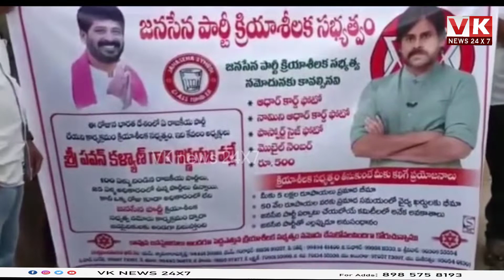Janasena party Kriyasilaka Sabhyatham I Jagampeta I VK News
VK NEWS 24x7 is Telugu Live news which gives 24 Hours Live News covering politics news, sports news, entertainment news. Channel gives hourly news updates. This is our Telugu Live TV Live Streaming on YouTube which can be accessed from anywhere across the Globe. News Update, Telangana News, Andhra News and live updates about our politicians cm kcr cm jagan chandrababu naidu
You can watch  VK NEWS 24x7 Live Streaming from our website. On YouTube Watch  VK NEWS 24x7 Telugu News Online HD.
VK NEWS 24x7 News  established its image as one of India's leading credible news channels, and is a preferred channel by an audience which favours high quality programming and news, rather than sensational infotainment.

watch Facebook: VK NEWS CHANNEL 24x7
watch Twitter: VK NEWS CHANNEL 24x7
watch Instagram: VK NEWS CHANNEL 24x7
watch Youtube: VK NEWS CHANNEL 24x7